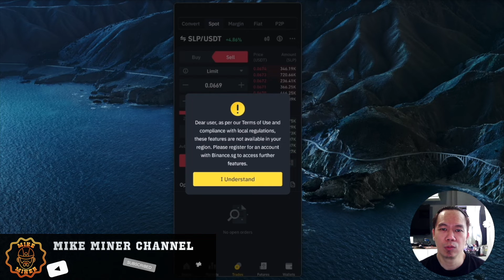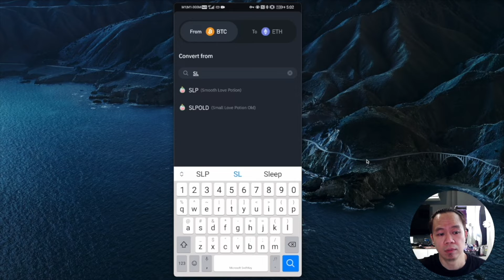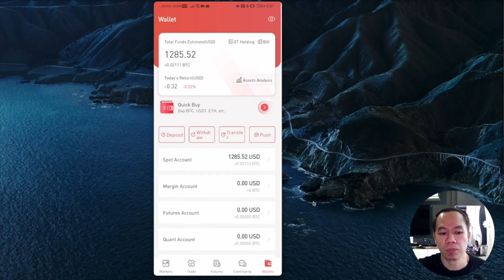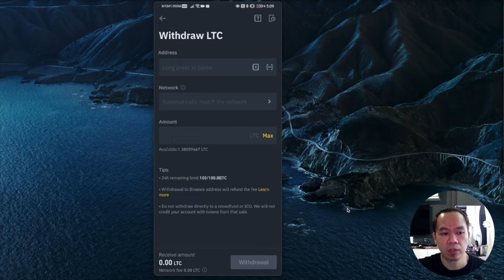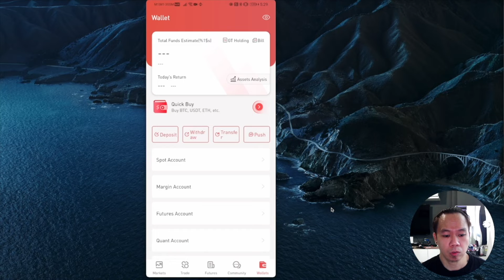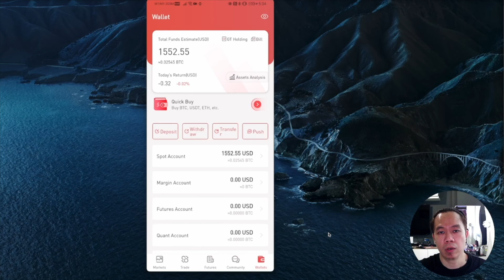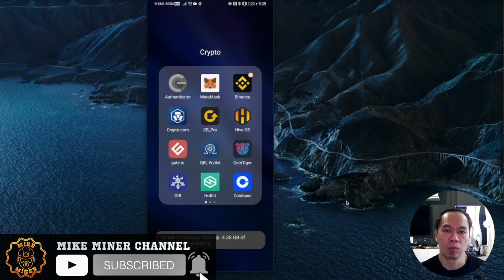Binance No More in Singapore? Quick tip How to withdraw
Here is a quick tip how to get your Crypto out from binance